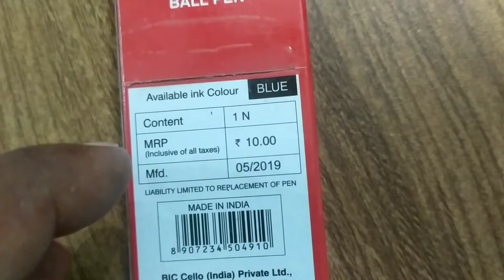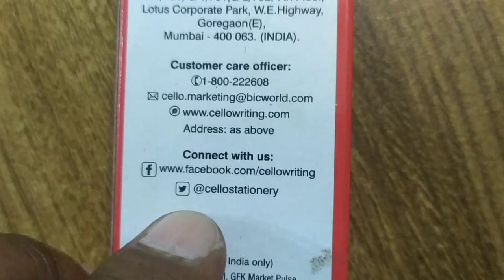cello velvet o ball pen.bharti teaching.cello velvet o.velvet o pen.bhartiteaching